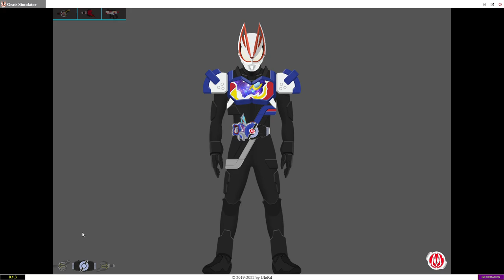Kamen Rider Geats Don Momotaro Form & Ultraman Decker Form